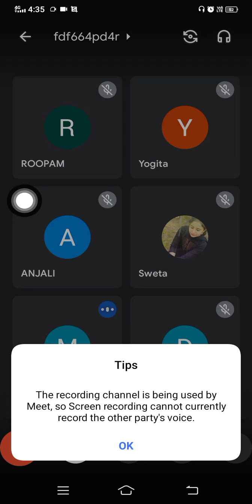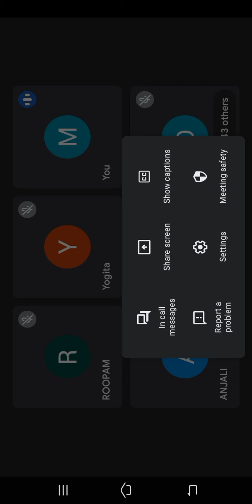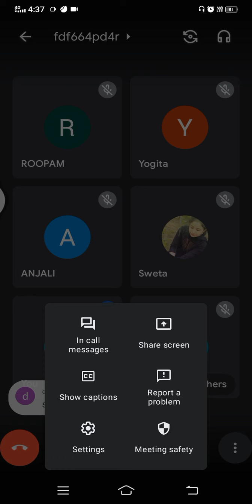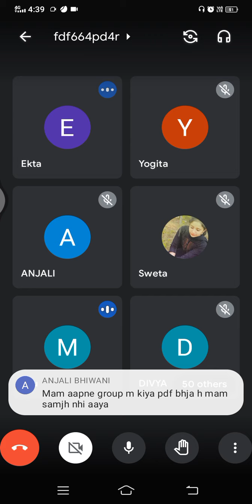BA-II -हिन्दी कहानी का उदभव और विकास- Ms. Priti